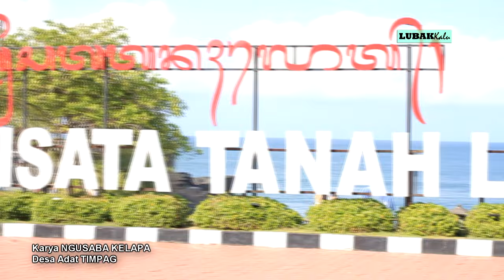Karya ngusaba KELAPA Desa Adat TIMPAG 2024 Part III [ MENDAK SIWI ]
NGUSABA KLAPA DESA ADAT TIMPAG 2024
karya ngusaba kelapa ring desa adat TIMPAG 2024. nantinya akan di adakan setiap 10 tahun sekali. semua kalangan yang teribat mencakup 9 banjar yang ada di desa adat TIMPAG.
semoga kedepannya dengan diadakan karya LUWIH ini seluruh masyarakat desa adat TIMPAG menemukan kebahagian dan kemakmuran.